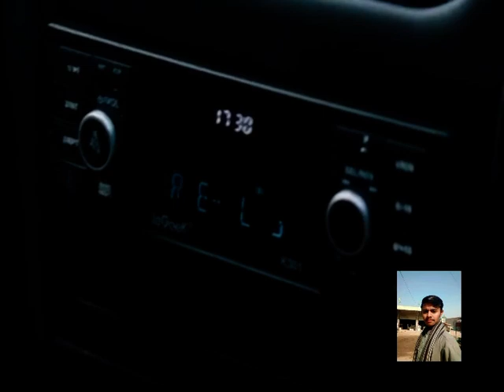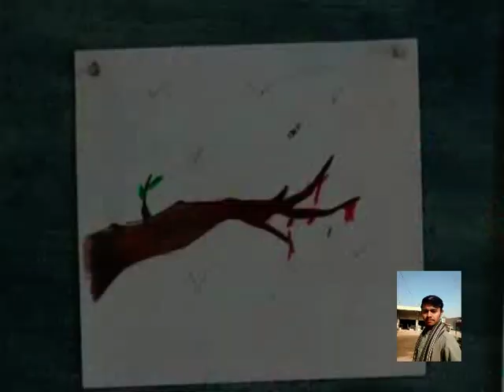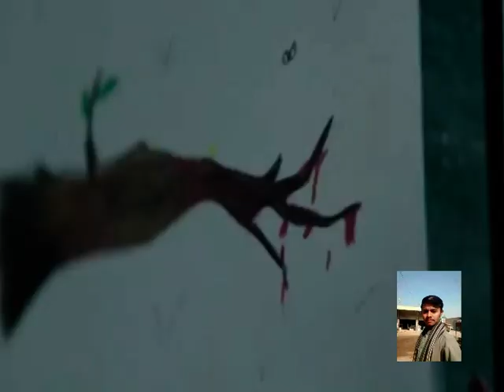Don’t Listen 2020 Film Explained in HindiUrdu Dont Listen a k a Voces Summarized